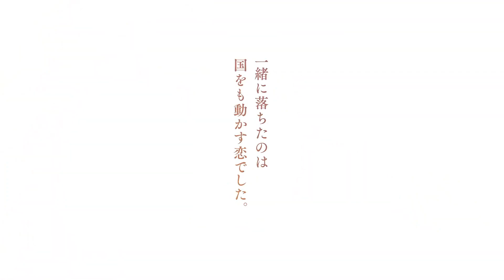Kin no Kuni Mizu no Kuni - Official Trailer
Kin no Kuni Mizu no Kuni,
Kin no Kuni Mizu no Kuni trailer,
Kin no Kuni Mizu no Kuni anime,
Kin no Kuni Mizu no Kuni anime trailer,
Kin no Kuni Mizu no Kuni release date,
Kin no Kuni Mizu no Kuni anime release date,
Kin no Kuni Mizu no Kuni anime announced,
Kin no Kuni Mizu no Kuni anime adaptation announced,
Kin no Kuni Mizu no Kuni Episode 1,